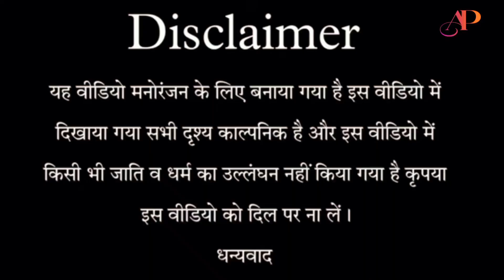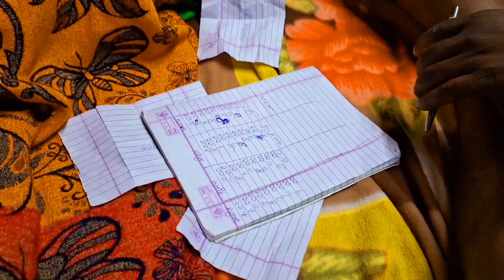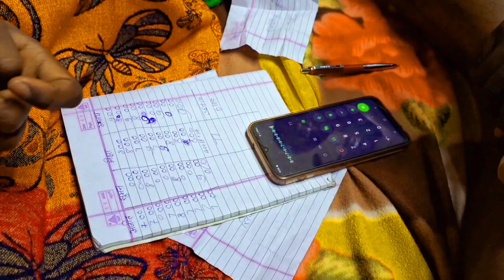चोर सिपाही का खेल खेलते हुए हो गयी मार पीट/ajeet painter